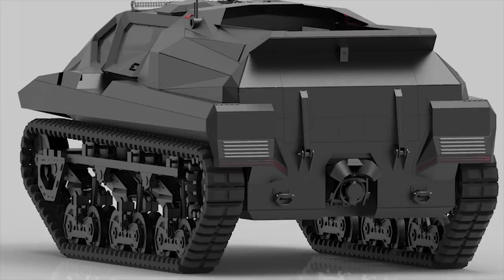Ukrainisches militärisches Fahrzeug schockiert die Welt!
Gepanzerte Fahrzeuge sind der wichtigste Bestandteil jeder Armee der Welt. Die Fahrzeuge müssen gut gepanzert und bewaffnet sein und eine hervorragende Geländegängigkeit aufweisen. Jedes Jahr stellen die größten Hersteller ihre neuen Produkte vor und versuchen, die Anforderungen der Kunden zu erfüllen. Heute haben wir für Sie eine Auswahl von 10 neuesten und interessantesten militärischen gepanzerten Fahrzeugen in der Welt vorbereitet.